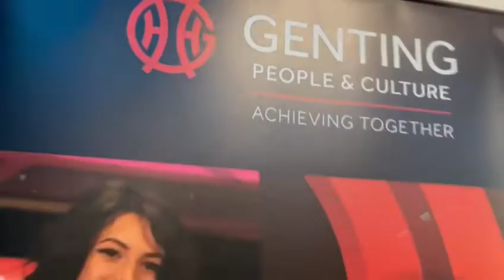Edinburgh Jobs Fair - 26/10/22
Edinburgh Jobs Fair on 26/10/2022 at Tynecastle Park Stadium.